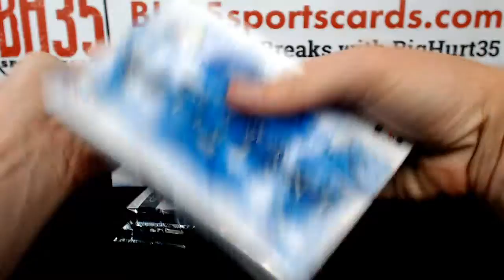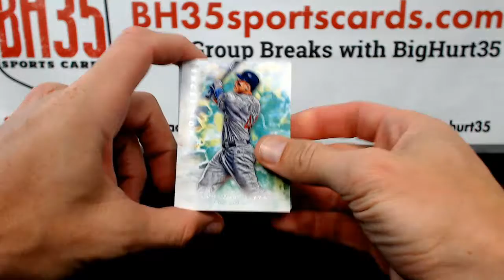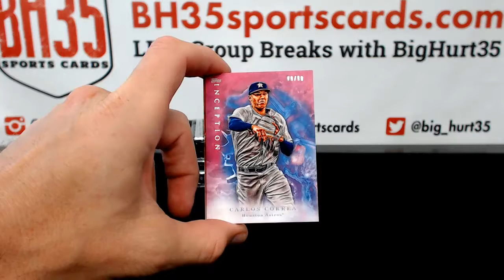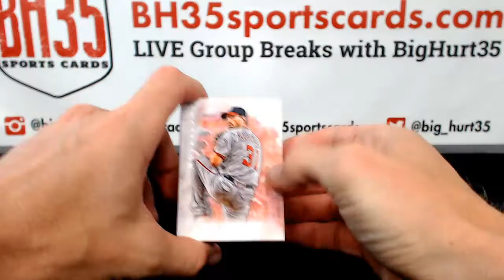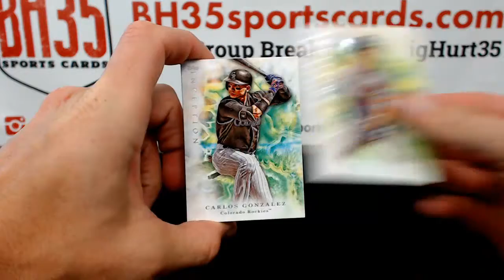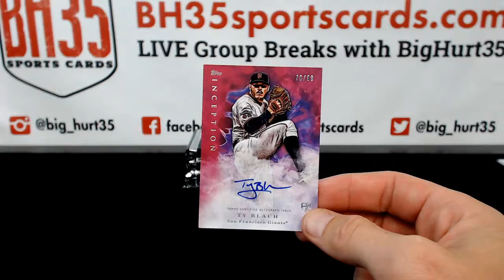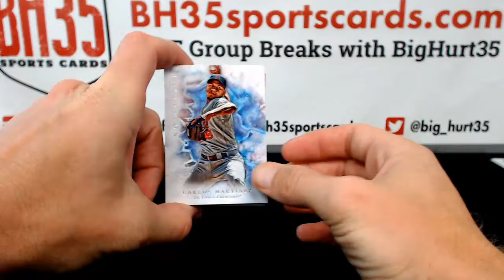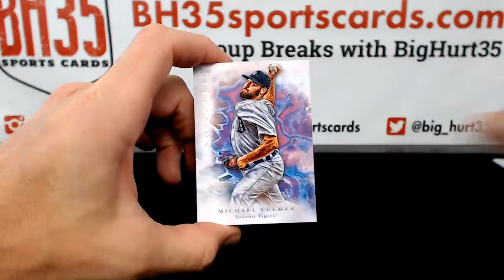2017 Topps Inception Baseball | 8 Box Break #4 Random Teams